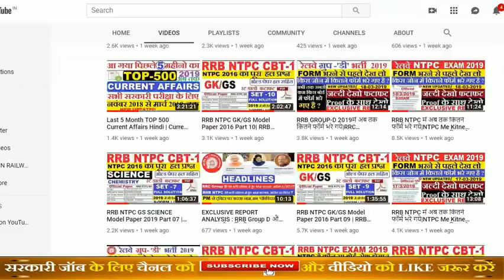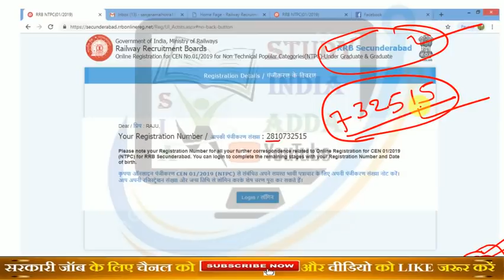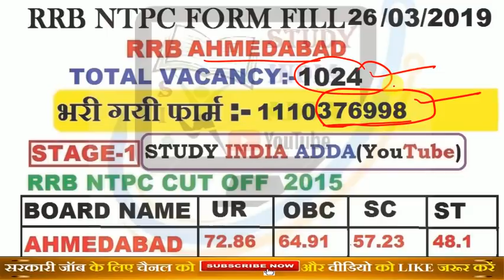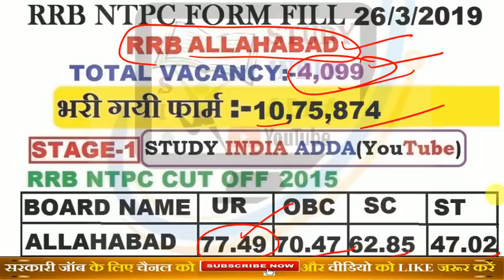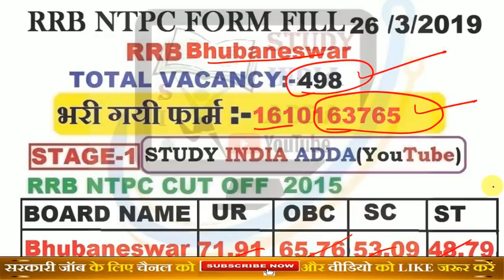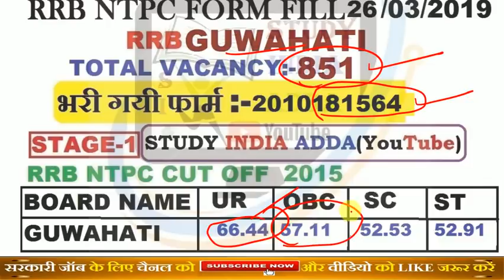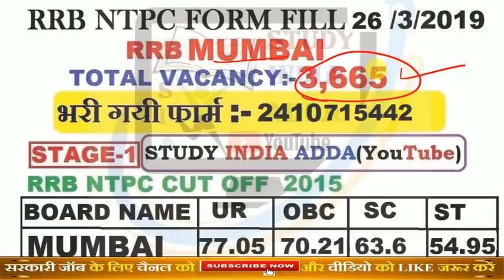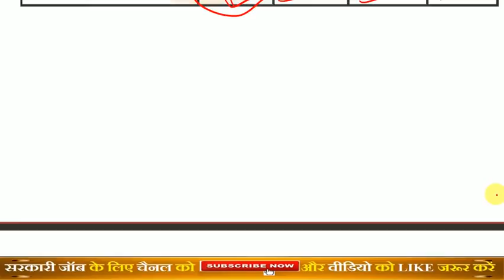Rrb Ntpc 26 march 8PM Total Fillup Form।Kaha se kitne form bhare gaye।Ntpc new update 2019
Welcome to,

 5:00 AM -  DAILY CURRENT AFFAIRS

 10:00 AM - ALP PSYCHO LIVE TEST

  3:00 PM - GENERAL SCIENCE (RAILWAY)

  8: 00 PM -  MATH (RAILWAY)

 10:00 PM - GENERAL KNOWLEDGE (RAILWAY)